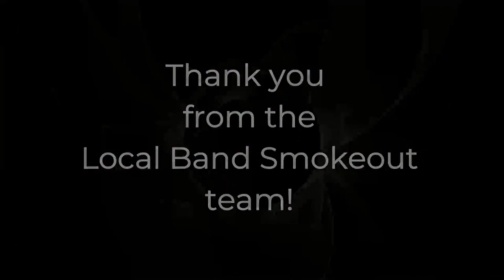Anastasia Sereda - Wait and Bleed (Reaction) SLIPKNOT DRUM COVER